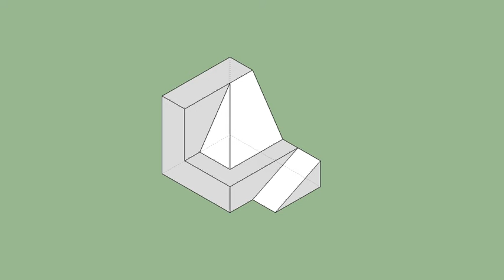育才出版-基礎圖學空間感練習本-第100第143題（三視圖轉等角圖部份）